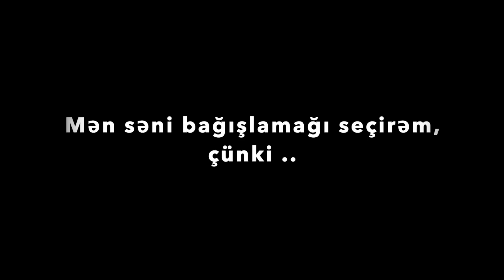Emosiyalarımı necə ifadə edim? | Psixoloq Leyla Gasimova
Emosiyalar bizim əsas hissələrimizdən biridir. Əksər hallarda böyüyəndə emosiyalarla aramıza sədd çəkilir. Burda onları açmaq metodu haqqında danışıram. Bu metod sayəsində eyni zamanda uşaqlıqdan gələn travmalarınızı da (hadisə ilə həddindən artıq emosional bağ olmadığı müddətcə ) özünüz psixoloqa getmədən aça bilərsiz. Bu metod münasibətlərdə tərəflər arası konflikti həll etmək üçün də çox yararlıdır.

Xoş izləmələr!

Məni instagram üzərindən izləmək üçün